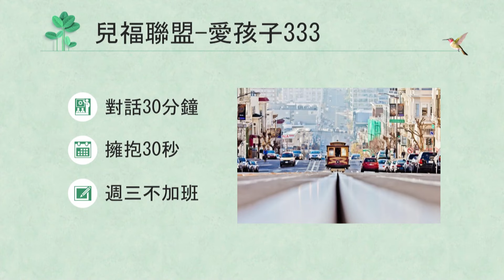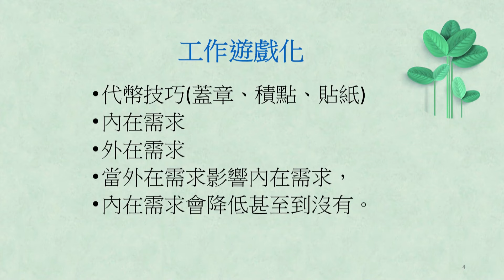簡單人生談管教 單元5 工作遊戲化續集丨施丁仁丨打開心靈的鎖匙132期